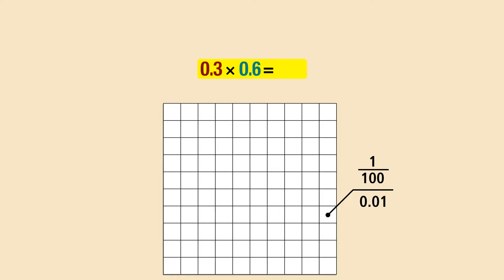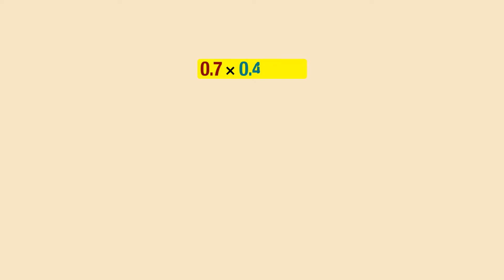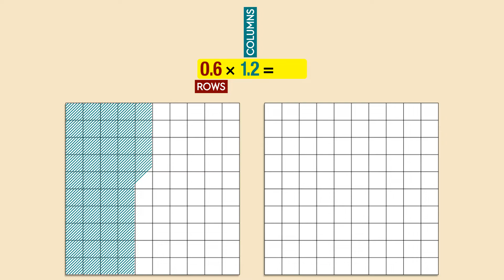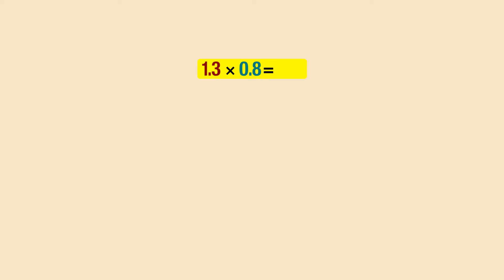Decimal Multiplication. Grade 5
This video helps you understand how to use a model to multiply decimals. Lesson 4.6